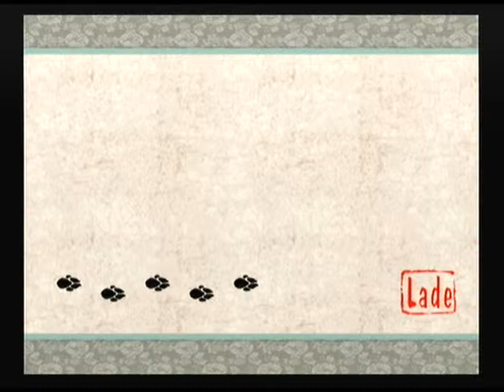Let´s play Okami [Blind] [Part 52] Die Macht des blinkenden grünen Pfeiels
Wir sollen nun also die Hunde suchen? Naja, dann viel Spaß beim mitsuchen.